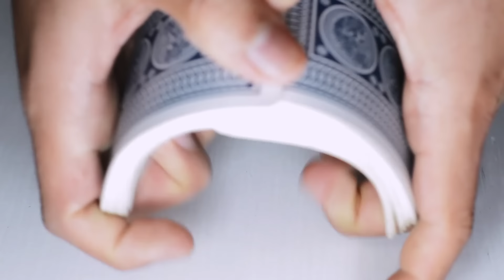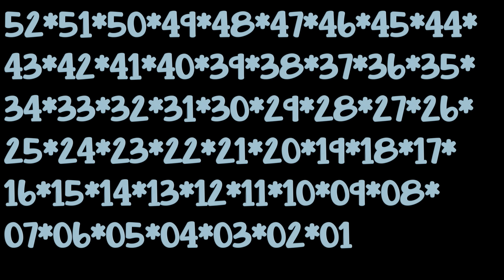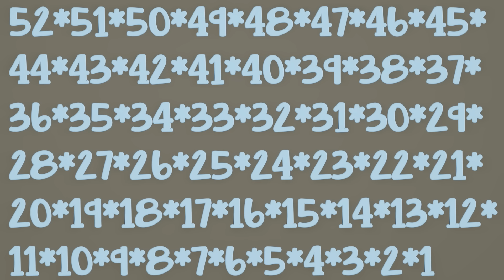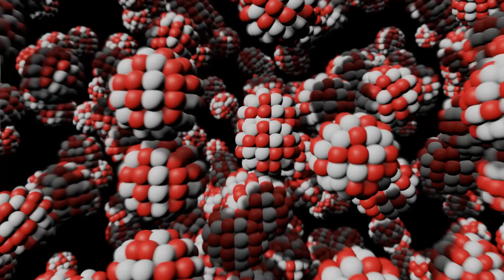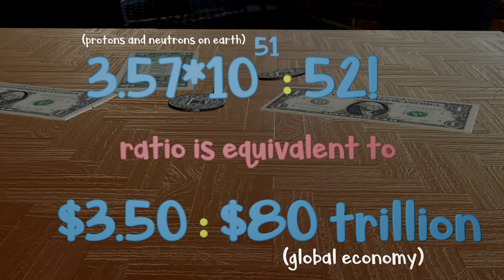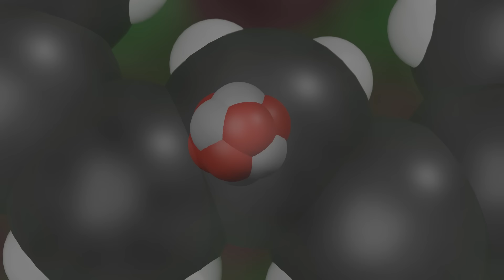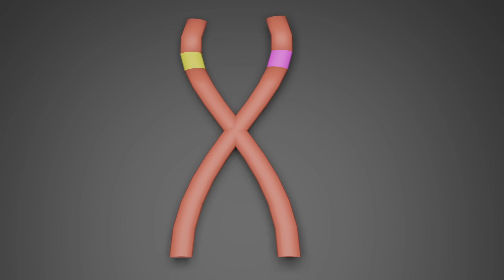The Incomprehensible Scale of 52!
One of my favorite fun facts to share with someone is how no matter how implausible it seems, every time you shuffle a deck of cards, you've produced a sequence of cards that has never existed before.

It's of course natural to doubt or even disagree with this. After all, 52! just cannot be fit into any type of visualization with an object we are familiar with. So we cant mentally picture just how immense it is. For this reason I like to say there are an infinite ways to shuffle a deck of cards. Since no human nor humanity itself could ever possibly produce every single combination.

Seriously. If humanity managed to become some kind of card shuffling empire and managed to shuffle a trillion unique decks a second since the start of the universe you legitimately wouldn't accomplish anything.

I cannot explain with words how large 52! is.

As unique as each individual order of cards is, more so is the person you are. Not even considering the genetic possibilities for a person but the life decisions and experiences you've encountered throughout. You may not feel it. But it's pretty crazy that you exist.

The sand calculations I just took as an amalgam of the tons of different rough estimates I can find on the web. It ranges from 10^18 up to 10^25.